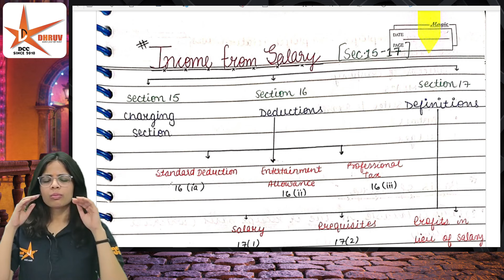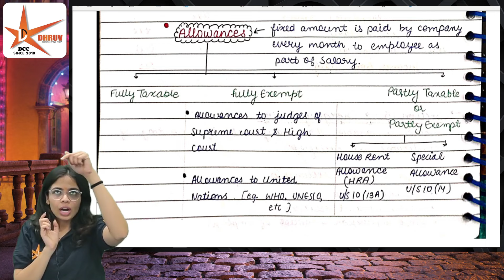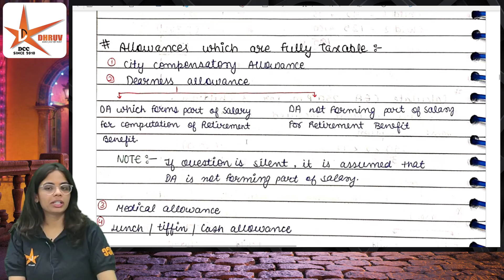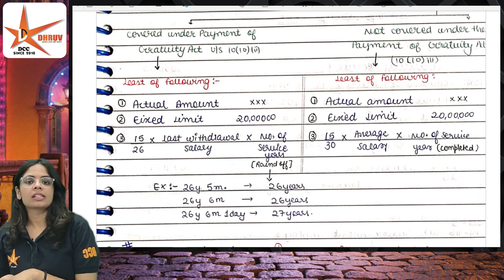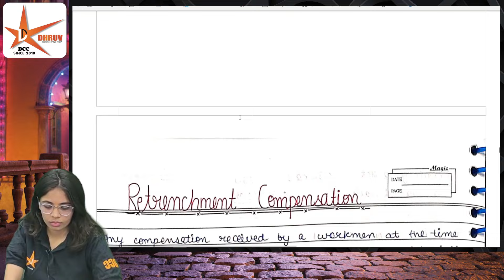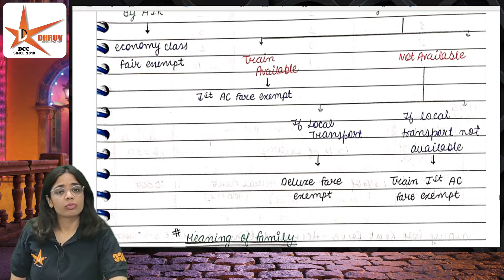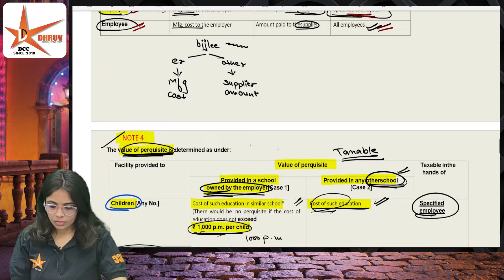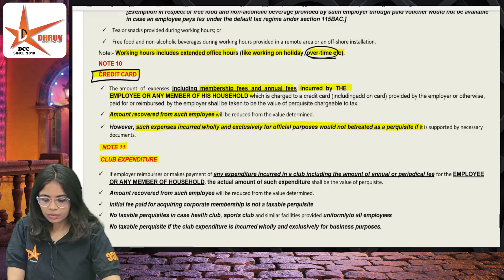Income From Salary Marathon Class || Direct Taxation || CMA Deeksha Sharma || Dhruv Coaching Classes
org code :- ochpw
💻WINDOWS USER